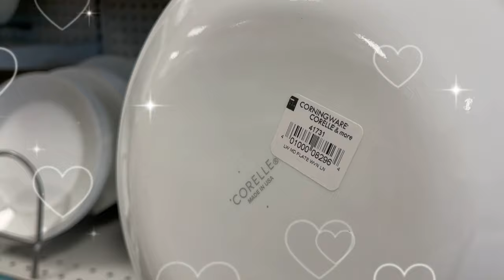CORELLE CORNINGWARE FACTORY OUTLET ON SALE/COME and SHOP/BEST DINNERWARE ni HELENRUFFA